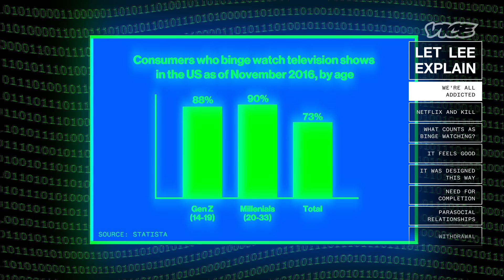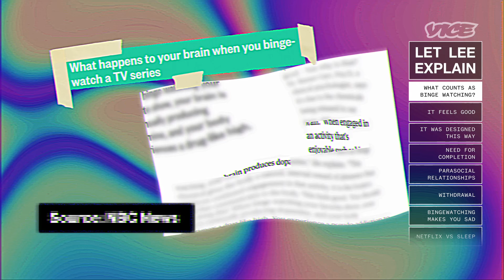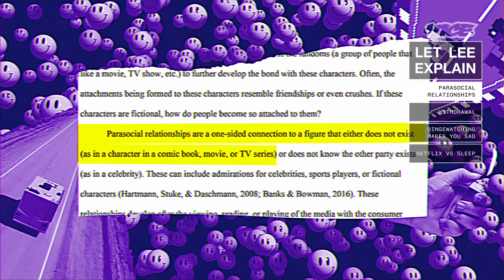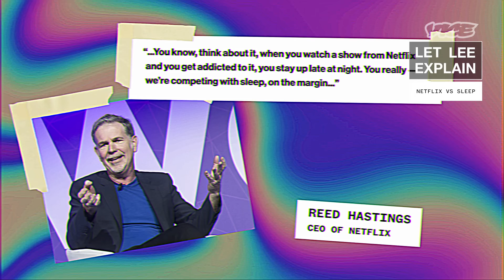What Binge Watching Does To Your Brain | Let Lee Explain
Surprise, streaming services are taking advantage of your psychological weaknesses. You don't just like that new show, you might actually be addicted to watching that latest Netflix show. Lee Adams explains what binge watching does to your brain.